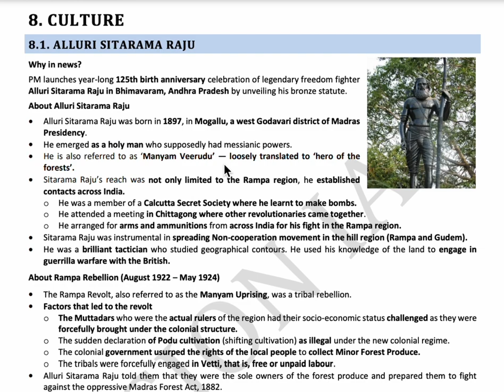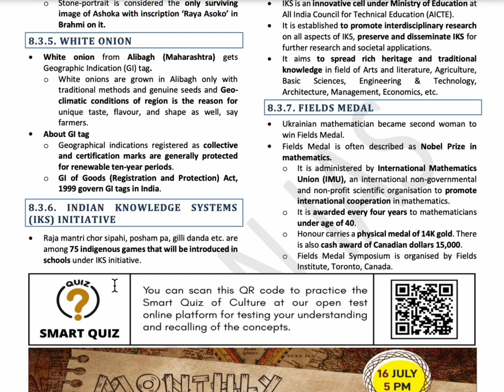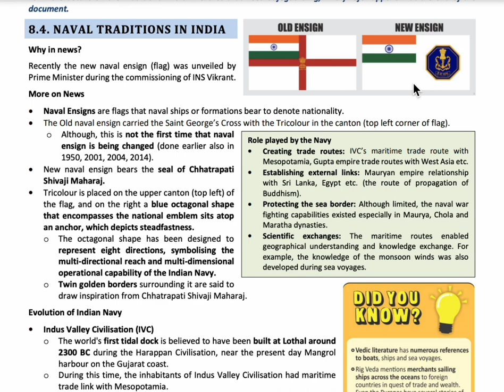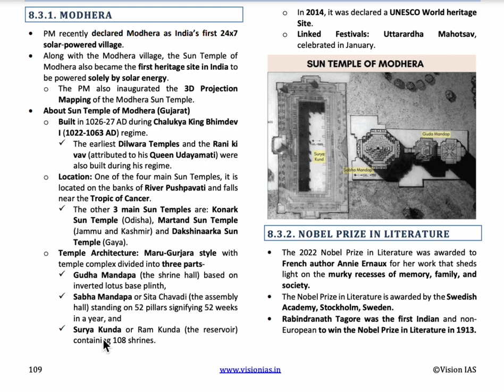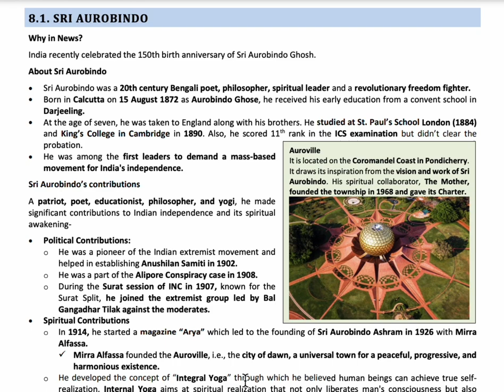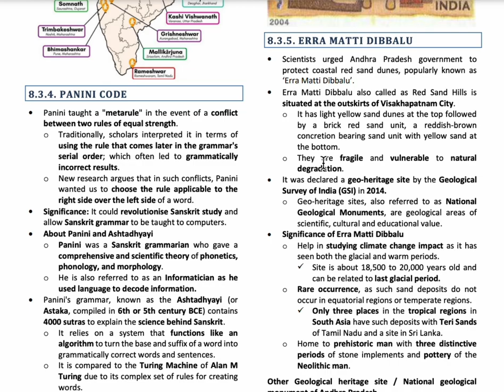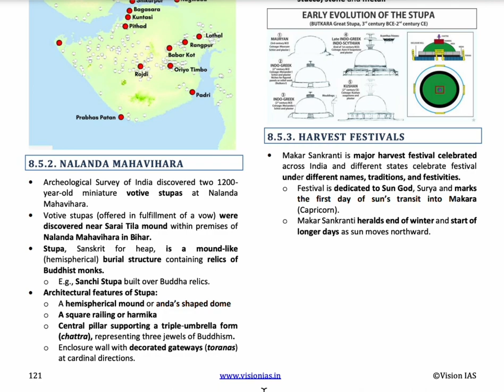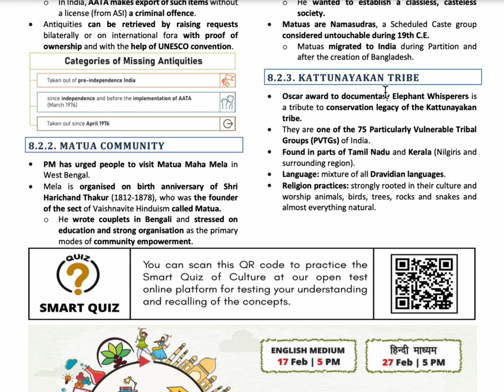Art and culture UPSC full current affairs